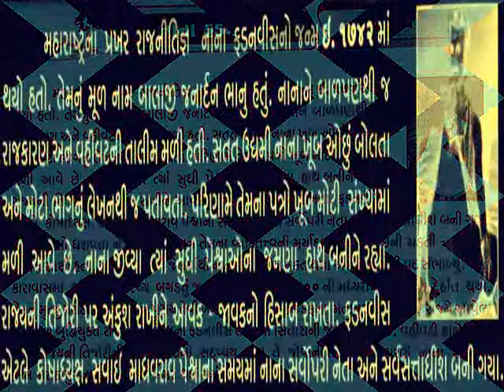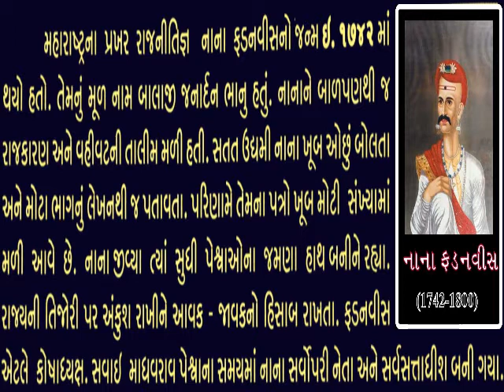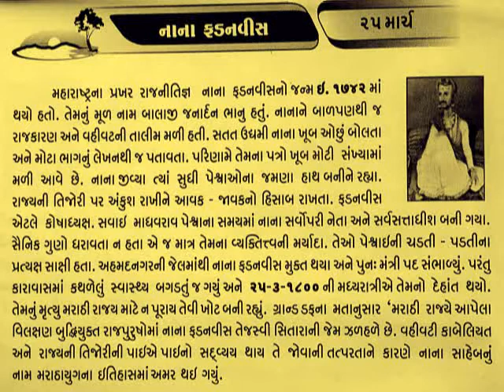નાના ફડણવીસ 25 MARCH_NANA FADNAVIS_આજનો દિનમહિમા-L V JOSHI, JUNAGADH@vasant teraiya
25 MARCH_NANA FADNAVIS_આજનો દિનમહિમા-માનવપુષ્પોની મહેક